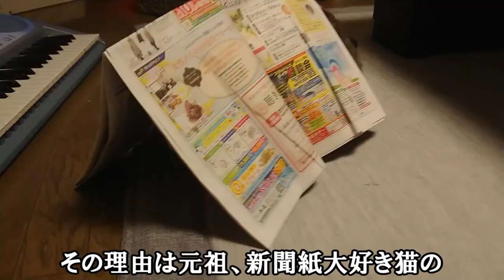かわいい子猫が保護されてお家にやってきた！－先住猫達とは仲良く出来るのか？20－29~31日目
保護猫で子猫のもずくが飼主に初めてした驚く事とは？
動画の後半で飼主が思わず声を出してしまいました😲

関連動画↓
かわいい子猫が保護されてお家にやってきた！－先住猫達とは仲良く出来るのか？－1日目

かわいい子猫が保護されてお家にやってきた！－先住猫達とは仲良く出来るのか？2－2～3日目

かわいい子猫が保護されてお家にやってきた！－先住猫達とは仲良く出来るのか？3－1週間後

かわいい子猫が突然お家にやってきた－その時、先住猫達は・・・？！の、あの子猫は今？その後スペシャル23

猫達が喜ぶおやつや動画撮影に必用な、欲しいものリストです。
どうぞ宜しくお願いしますネ🙇↓

チャンネル登録者様が１万人を超えた辺りからコメントへの返信に掛かる時間が膨大となりまして、このままでは動画の配信が難しくなりました。
よって皆様方から頂いたコメントは今まで通り動画制作の励みとして、また動画制作のあるべき道筋として大事に読ませていただきますが返信が困難になる事をご了承くださいませ（なるべく返信をする努力はしています）。

動画で使用している楽曲提供者様はこちら
「フリーBGM・音楽素材MusMus MacLeod 」、「ポケットサウンド 」、「DOVA-SYNDROME」
動画によっては使用していない事もあります。